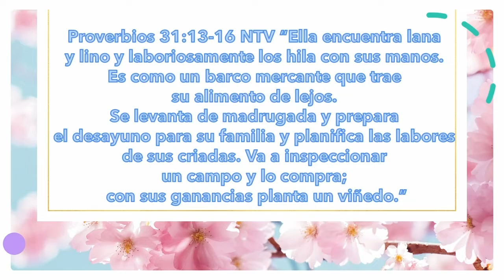Devocional Mayo 5, 2020